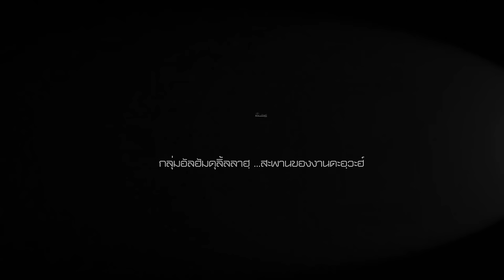AH 4048 อย่าเอายะฮูดและนะซอรอเป็นมิตร โดย อาจารย์อับดุลลาตีฟ ตำราเรียง